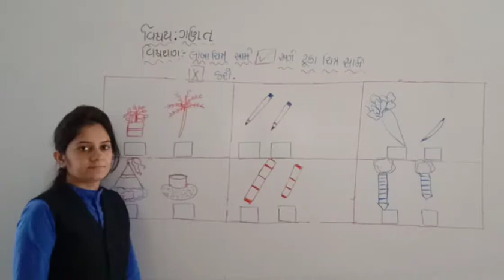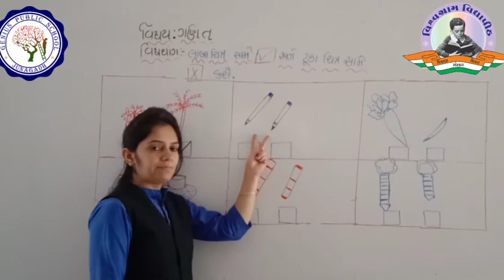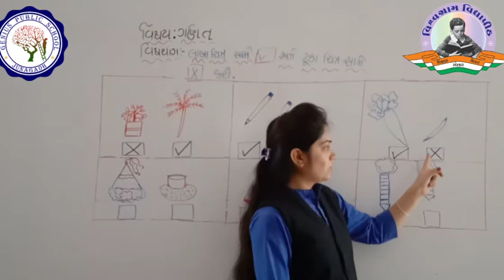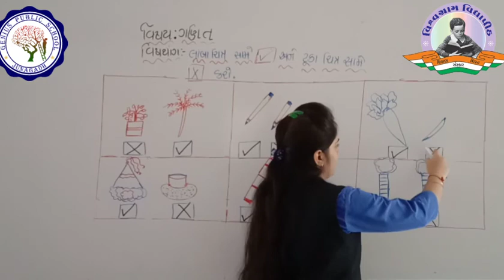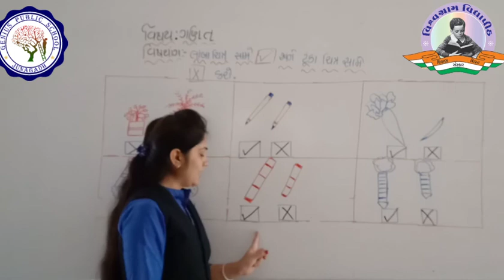HKG | MATHS | લાંબા અને ટૂંકા ચિત્ર ની ઓળખ